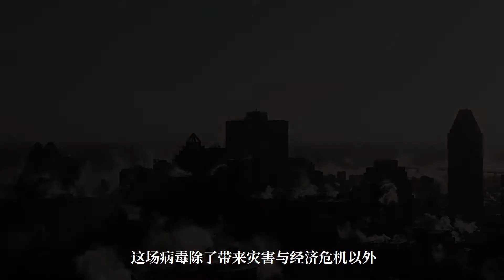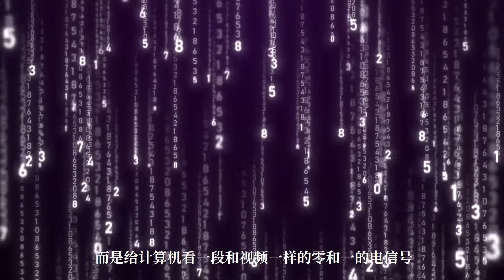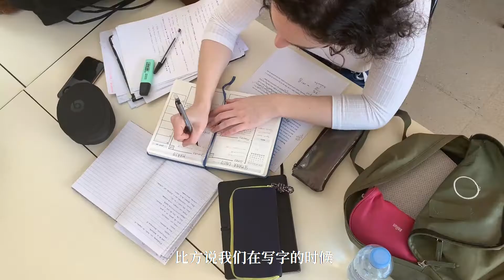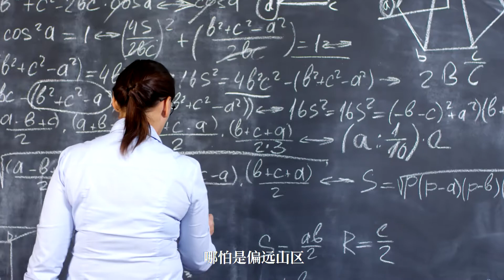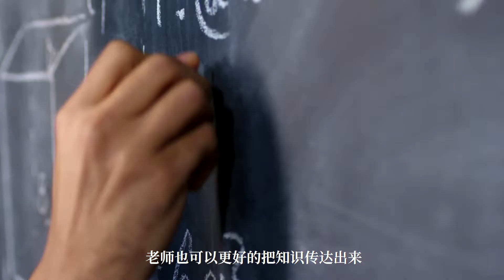人类与虚拟世界病毒加快了人类进入虚拟时代的脚步丨筱金的分享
【想明白生命的意义吗？请点击】

人类外太空采矿石与移民计划已经启动，这将会是人类的新奇点丨筱金的分享

疯狂的试验把人类儿童和猩猩交换扶养！环境对新生命很重要！丨筱金的分享

远古时期可能真的发生过丧尸潮！旱魃的诞生可能与朊病毒有关！丨筱金的分享

人造太阳工程已经进入组装阶段，以后要是太阳消失了地球会怎么样丨筱金的分享

农历七月是个特别的月份，进入七月的你是否知道七月的故事哪丨筱金的分享

人体冷冻真的可以让人在复活吗？已经有几百人参与人体冷冻计划了丨筱金的分享

食物链顶端的捕食者，长14米直径1米，重达1 5吨的怪蛇丨筱金的分享

一名空姐如何在从10,000米的高空没有降落伞的情况下幸存下来丨筱金的分享

恐龙之前的地球霸主邓氏鱼，长约10米，咬合力在4吨到5吨丨筱金的分享

世界上9种致命物质，生活中千万要注意，尽量离它们远点丨筱金的分享

外星生命终于被发现了吗？距离地球如此之近，可能会是伟大的发现丨筱金的分享

致命危险迹象的预兆，可能在关键时刻救你一命，千万别大意丨筱金的分享

历史上的重要日子，真正知道的人很少，一个人的决定可以改变未来丨筱金的分享

隐藏在你生活中的未知生物，一个让你信以为真的故事！虚构与真实丨筱金的分享

可能会改变我们生活的8件事，2050年的未来世界将会是什么样的？丨筱金的分享

一个持续了60多年的谜，9名学生的一次探险，原因不明的集体遇难丨筱金的分享

关于身体上的一些谜团，6个奇怪状况的答案，来看看你经历了几件丨筱金的分享

这就是金星表面的声音！探测器在金星地面录制的，聆听金星的世界丨筱金的分享

地球不断地向宇宙发出声响，而宇宙中的其它星球也在发出声响丨筱金的分享

游荡的黑洞，奇异物质，有史以来最大的黑洞，希格斯玻色子启示录丨筱金的分享

每年损失30个核电站的发电量，太阳能电池板存在着一个神秘的缺陷丨筱金的分享

机器会威胁到人类吗？能够生长，进化，自我产生，人类该怎么办？丨筱金的分享

我们真的生活在虚拟世界中吗？有哪些证据能证明？它们是否成立丨筱金的分享

在人类出现之前，是否真的有其他智慧文明？它们是否已离开地球？丨筱金的分享

我国花那么多钱建天眼值不值？阿雷西博倒塌后，中国将创造新历史丨筱金的分享

旅行者航天器收到奇怪的信号，人类对星际环境的认知有了新突破！丨筱金的分享

宇宙是被有意识的智慧创造出来的？能证实这种理论的东西存在吗？丨筱金的分享

关于转基因的详细解读，它到底是好是坏？我们应该理性地看待它丨筱金的分享

最接近外星生命的物种，也是人类最想了解的生物，关于章鱼的知识丨筱金的分享

掉进去就出不来，流沙到底有多可怕？我们在这种情况下如何自救丨筱金的分享

可能一辈子也用不到，但我们都应该知道，核爆炸后该如何生存丨筱金的分享

发现自己被活埋了，该如何逃生？求生过程中我们应该注意什么？丨筱金的分享

石油公司是怎样运营海上油田的？面临高昂的成本如何确保利润丨筱金的分享

所有人都不会排斥的血液，也是人类的重大突破，未来可能救你一命丨筱金的分享

推荐播放列表：